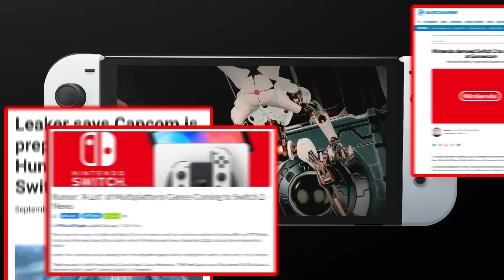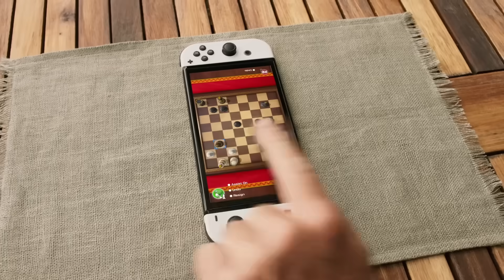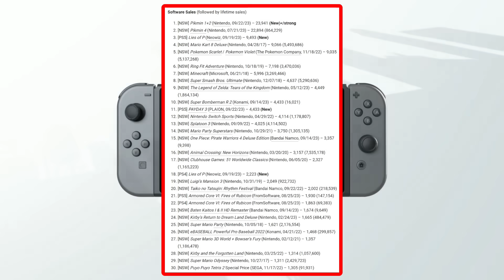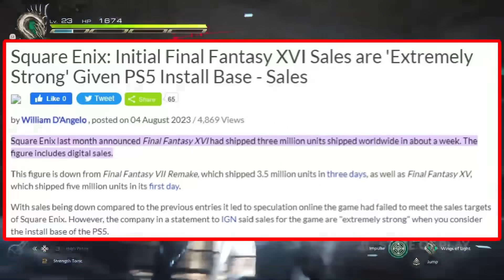Japanese Devs EXCITED for Next-Gen Switch 2 & Worried for PS5?!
Let's dicuss the how Japanese devs are excited for the next-gen Nintendo Switch and could be a little worried about the PS5 software sales in Japan.

Sources: Gematsu, Eurogamer, MyNintendoNews